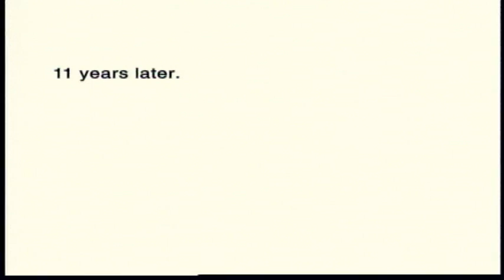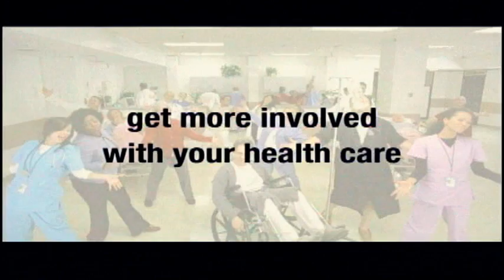Songwriters in the Park 2010: James Dunigan and Richard Shindell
Songwriters in the Park
Presented by 90.5 the Night Brookdale Public Radio is a unique collection of the summer concert series recorded live at Riverside Park in Red Bank. Some performances include artists like "Sons of William", Pat Guadagno, and Jill Hennesey. Recapture relaxed summer months on the Navesink River.